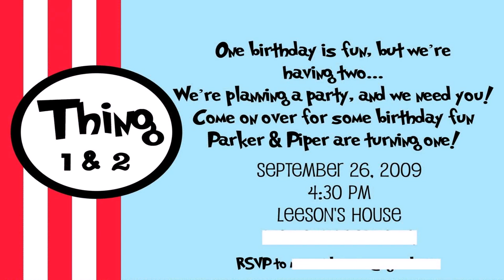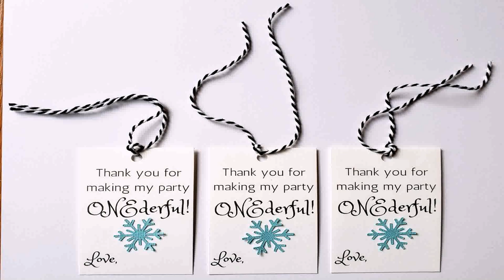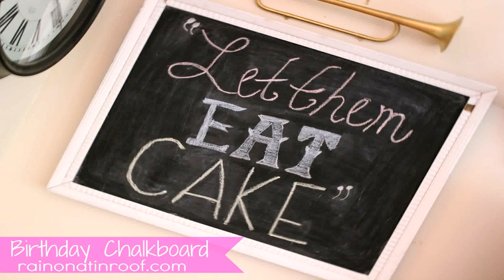1st Birthday Party Themes For Twin Boy And Girl